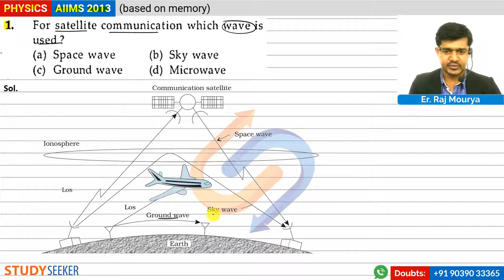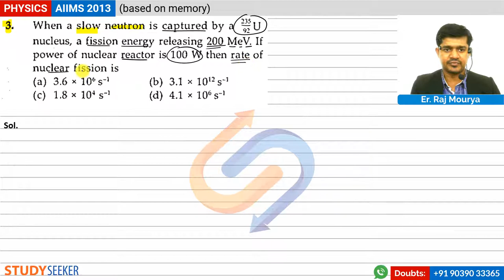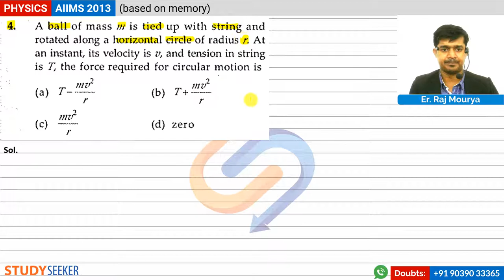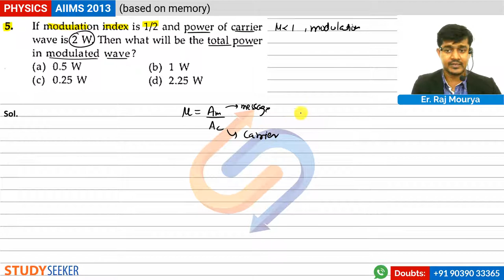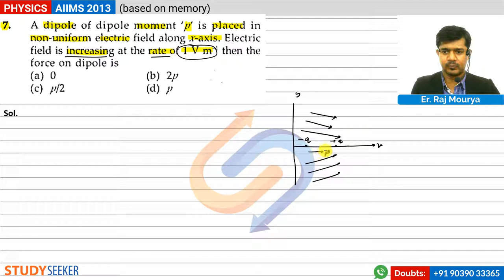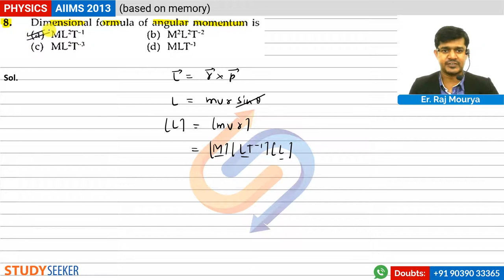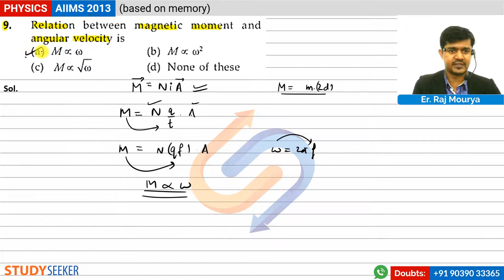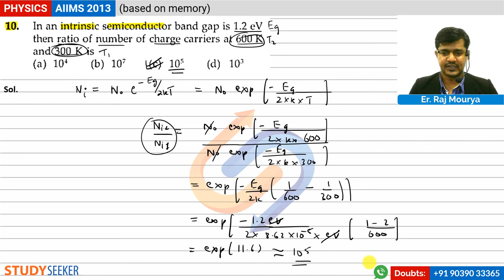AIIMS 2013 Physics Part 1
Complete video solutions of AIIMS 2013 Physics.

Content :     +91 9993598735 | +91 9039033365